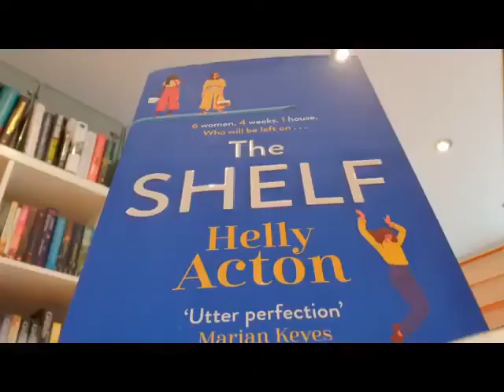Helly Acton talks about her debut novel The Shelf.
Helly Acton talks about her debut novel The Shelf with Our Bookshop owner Ben Moorhouse.

The Shelf by Helly Acton - £12.99 (HB)

'Utter PERFECTION!' Marian Keyes'Fun, fresh and thought-provoking' Lindsey Kelk'A witty, life-affirming page-turner' Woman & Home'Fun, thought-provoking and unapologetically feminist' Daisy Edgar-JonesA funny, feminist and all-too-relatable novel about our obsession with coupling up, settling down and the battle we all have with accepting ourselves, The Shelf introduces the freshest new voice in women's fiction. Ever feel like you're losing a race you never signed up for?Everyone in Amy's life seems to be getting married, having children and settling down (or so Instagram tells her), and she feels like she's falling behind. So, when her long-term boyfriend surprises her with a dream holiday, she thinks he's going to finally pop the Big Question.

But the dream turns into a nightmare when, instead, she finds herself on the set of a Big Brother-style reality television show, The Shelf. Along with five other women, Amy is brutally dumped live on TV and must compete in a series of humiliating and obnoxious tasks in the hope of being crowned 'The Keeper'. While inside the house, will Amy learn that there are worse things than being 'left on the shelf'?